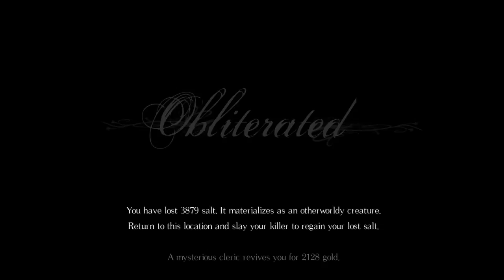Salt and Sanctuary, Night 2-2